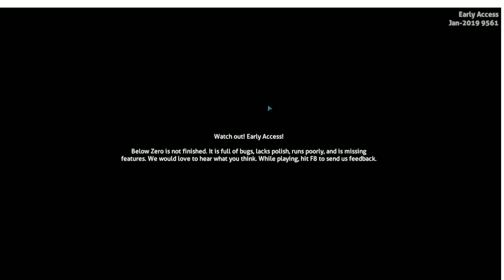Subnautica Below Zero I Getting Started I Episode 1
Sorry the sound is not with the video
This is a new series called Subnautica Below Zero
Please comment so I know what to do.